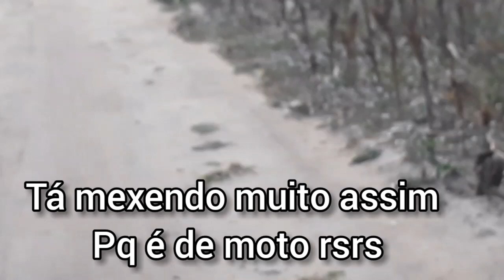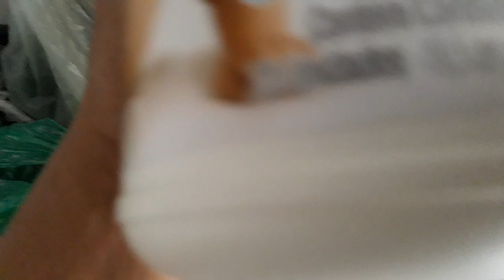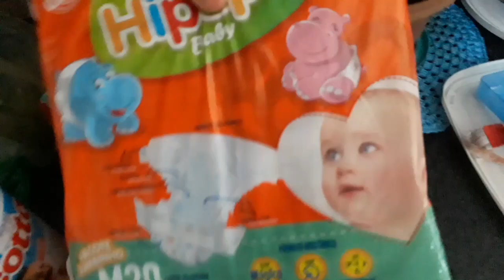Fui No Mercado E Na Feira | Compras Da Semana | Cuidei Da Casa 🏡 | IZABELA BERNARDO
oi meus amores tudo bem com vcs hoje trago mais um vídeo espero que gostem seu joinha é muito importante pra mim haa não esqueça de se inscrever no canal um beijo no seu coração 😘😘